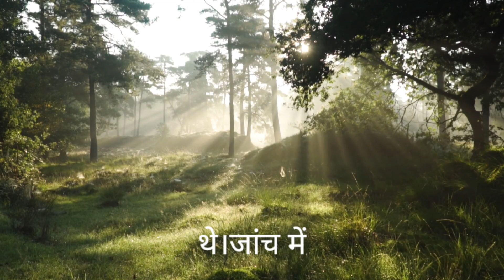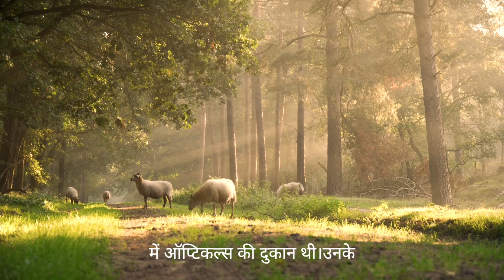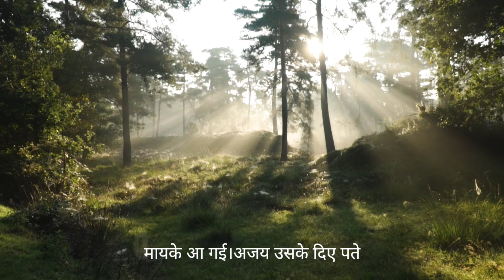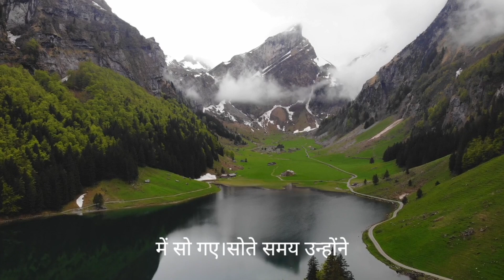crimestory || अर्चना यादव: Facebook का प्यार उजार डाला घर-परिवार || अशोक हत्याकाण्ड